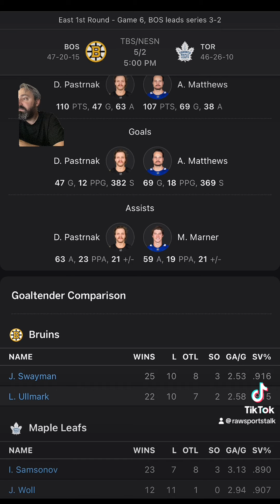Toronto Maple Leafs VS Boston Bruins Game 6 NHL Sports Betting Info for 5/2/24